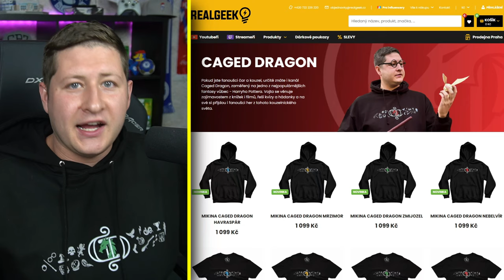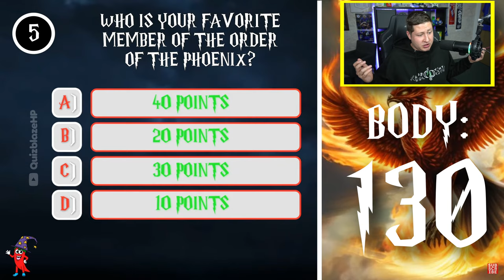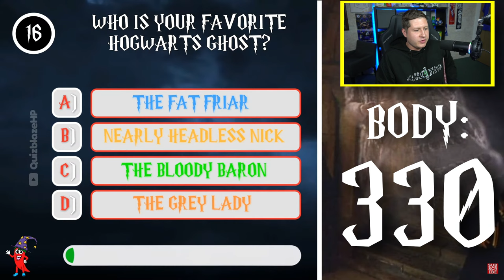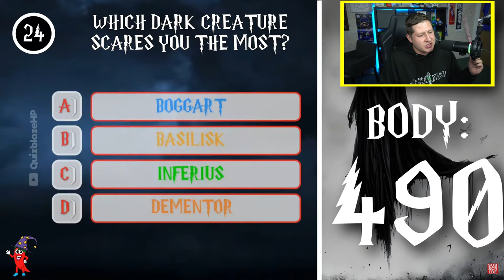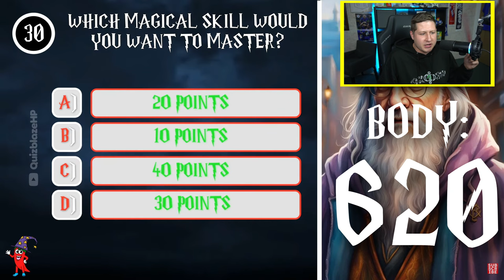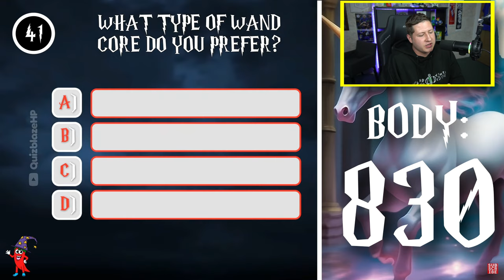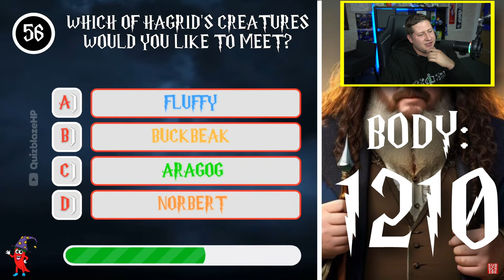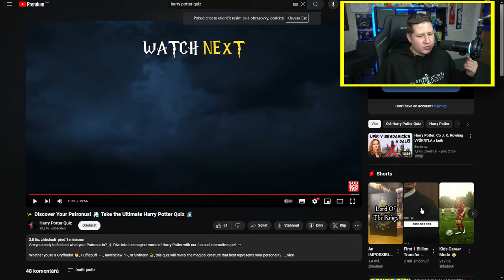Jak by vypadal můj PATRON?